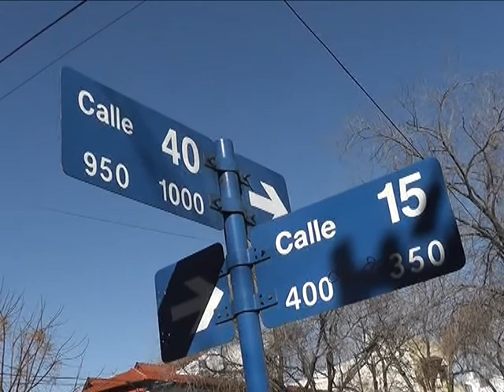DESVALIJARON UNA CASA EN LA LOMA